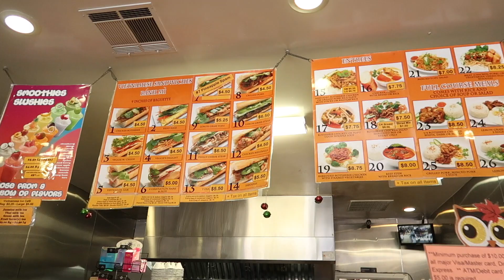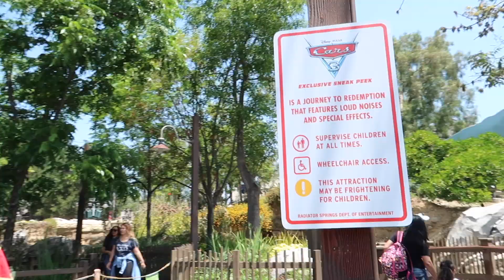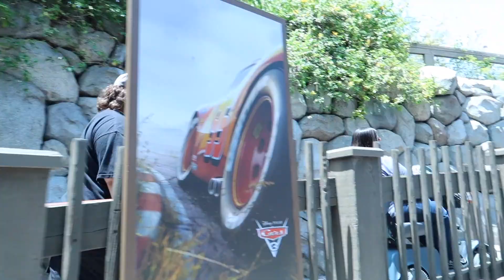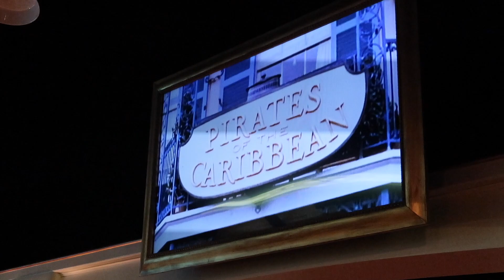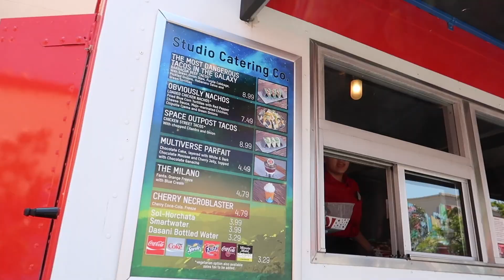Summer of Heroes: Disneyland (Disney Days Episode 1)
Come experience Disney California Adventure's Summer of Heroes event with me!

Video Notes:

0:08 Shout out to my favorite pre-Disneyland meal: Tasty Chicken and Banh Mi's banh mi sandwiches! I recommend grabbing these before you enter the park for an enviable in park meal. Here's the address

1:05 Get a sneak peek of the Cars 3 movie in the Bug's Life Theater. This movie looks great!

2:33 Hopping inside giant discarded food boxes for the Flik's Flyers ride! This is located right next to the Bug's Life Theater.

3:19 Summer of Heroes! Walking into the event section.

3:29 Whoa! A Pirates of the Caribbean: Dead Men Tell No Tales sneak peek in 3D! Check this out at the Sunset Showcase Theater in Hollywood Land.

5:00 Find out what Marvel Super Hero you are with the questionnaire! You also get a free sticker and comic book. I love free stuff.

5:20 Free face painting (full face paint is for children only, adults can only get half their face painted). You can choose from a variety of Marvel superhero designs.

5:50 Some new food is available at Downtown Disney in celebration of this event.

5:52 I got a souvenir Groot sippy cup! You can get it now for a limited time.

6:35 Head over to Clarabelle's Hand-Scooped Ice Cream at Disney CA Adventure and grab a hidden treat: Mango Sorbet with Chamoy and Tajin! This dessert was refreshing and really good.

7:55 Bloopers =D

➜ Watch the stunning "Once Upon a Time" show in Tokyo Disneyland